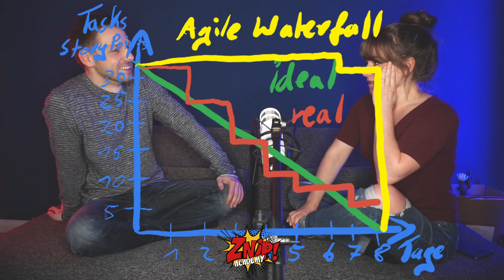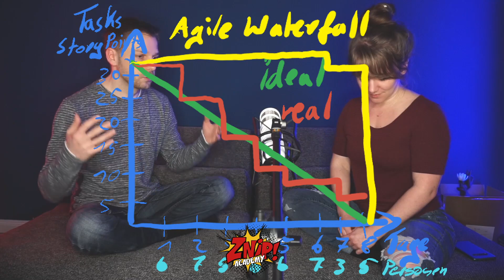083 BurnDown Chart (Znipcast) - Ein Chart brennt die Hütte ab!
BurnDown Chart

Heute geht es, endlich wieder mit Janina, um das BurnDown Chart. Ein Artefakt aus dem Scrum. Nicht im Scrum Guide beschrieben und trotzdem ein nützliches Artefakt.

Also, wenn Du neben dem Board nach einem möglichen Artefakt im Scrum suchst, könnte das Burn Down Chart eine Antwort sein.

Kapitel
00:00 Intro
02:20 Das Thema - BurnDown Chart
03:40 Wozu?
05:01 Zusammenbauen
08:45 Hilftestellung
10:28 Wer machts?
11:29 Tasks zählen?
20:08 Ruhe bewahren
23:09 Psychologische SIcherheit
23:47 People Days
25:29 Reports
28:10 Abschluss & Zusammenfassung

Wofür?

Und jetzt Vorsicht! Wir können das Burn Down Chart nutzen um zu überprüfen, wie der Sprint läuft. Das ist für alle Menschen im Team nützlich um ein gutes Gefühl für die Abarbeitung zu bekommen. Also Scrum Masterin, Product Ownerin und Entwickler. Es ist keine Kontrolle! Es geht nicht darum wer gute Arbeit macht oder das Team zu gängeln, sondern um Hinweise auf die Abarbeitung zu bekommen. Wir sehen so ab der Hälfte eines Sprints, ob das vorgesehene Commitment realistisch bleibt. Eventuell gab es Störungen, die die Abarbeitung behindern. Dann können wir entsprechend anpassen.

Das Team ist doch selbstorganisiert! Ja ist es und wenn alles funktioniert, fein. Das Chart ist lediglich ein Frühwarnsystem und schnell erstellt. :-)

Der Aufbau des Chats

Es ist ein zweidimensionales Diagramm mit zwei Achsen. Auf der vertikalen Achse wird die noch zu erledigende Arbeit im Sprint gemessen. Henry nutzt dafür gern Tasks, Janina lieber StoryPoints. Du kannst auch Stories zählen oder eine beliebige andere Größe nutzen. Janina nutzt unter anderem lieber StoryPoints, da diese die Komplexität gleichsetzen. Denn wir möchten ja wissen wie viel Komplexität das Team bereits bewältigt hat oder noch vor sich hat.

Auf der horizontalen Achse ist die Zeit in Form von Sprinttagen. Also jeder Datenpunkt ist ein Sprinttag.

Jetzt tragen wir als aller erstes auf der vertikalen Achse die zu erledigende Arbeit ein. Beispielsweise 40 Tasks. Das Team wird diese nun Stück für Stück abarbeiten, so dass die Arbeit weniger wird. Das sehen wir im Graphen und deshalb heißt das Chart BurnDown Chart.

Nun kannst Du eine Linie zwischen dem Vorgenommenem und dem letzten Sprinttag ziehen. Also eine gerade Linie von in unserem Beispiel 40 Tasks zu 0 Tasks am letzten Tag. Das ist die Ideallinie, wie ein perfekter Sprint theoretisch laufen könnte. Entspricht natürlich selten der Realität, also trägst Du oder das Team jeden Tag die entsprechend noch offene Arbeit ein. Zu große Abweichungen vom Ideal könnten ein Indiz für Gesprächsbedarf sein.

Verwendung

Es ist kein Kontrollinstrument für das Team und das Dokument gehört dem Team. Nicht dem Management oder sonst wem. Das Team ist daher auch für die Aktualität verantwortlich. Es ist völlig normal, dass sich der reale Graph gerade am Anfang erst einmal horizontal bewegt. Keine Panik! Erst ab der Mitte des Sprints kannst Du das BurnDown benutzen um das Team einmal vorsichtig zu fragen ob sie glauben noch alles im Sprint befindliche zu schaffen. Wenn die Antwort ja ist, alles fein. Sie sind selbstorganisiert. Das BurnDown ist lediglich ein Hilfsmittel.

Sollte das Team so selbst feststellen, dass nicht mehr alles schaffbar ist oder die Zuversicht verlieren, dann dürft ihr gemeinsam den Sprint umgestalten und Maßnahmen treffen.

Verläuft der Sprint nicht ideal, und das ist ganz normal, dann hilft das BurnDown auch der Product Ownerin bei der Vorplanung des nächsten Sprints. Es gibt schließlich einen Übertrag.

Get shit done,
Janina & Henry

Gefällt dir die Podcastfolge? Dann lass einen Like da und empfiehl sie gerne anderen weiter, z.B. indem du die Folge in deiner Story teilst. Wenn du magst verlinke @znip_academy_agile und wir teilen deinen Like mit unseren Hörern.